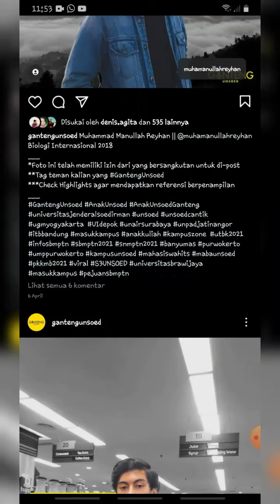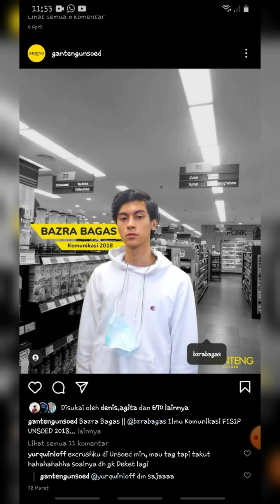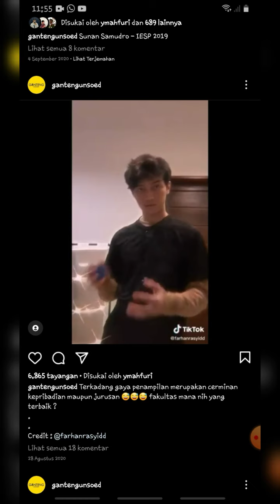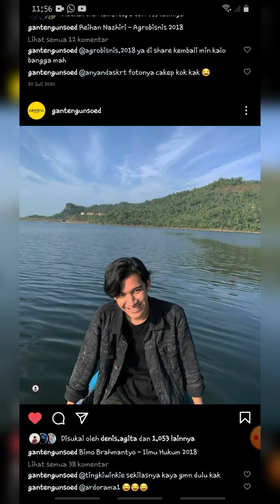UNSOED GANTENG - Part 1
Dari fakultas mana nih mahasiswa Unsoed yang terkenal ganteng-ganteng ?

Unsoed ganteng
anak unsoed